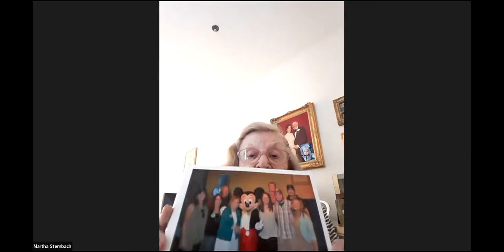Holocaust Survivor Talk: Martha Sternbach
Martha Sternbach was born in 1925 in Megyaszó, Hungary. After Nazi Germany invaded Hungary in 1944, her family was forced to live in a ghetto. After a short time in the ghetto, they were sent to Auschwitz-Birkenau.